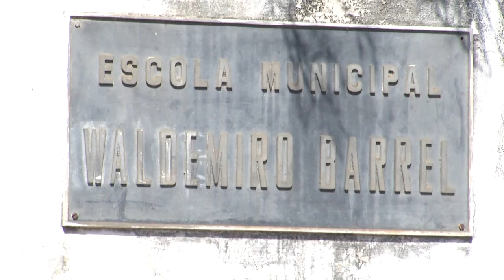Periquito: 11 Monitores de Computador e um Televisor são Furtados de Escola Municipal.